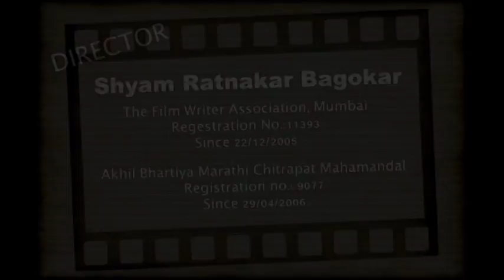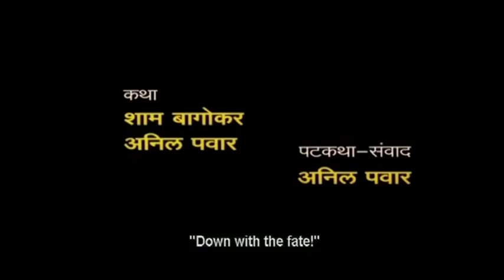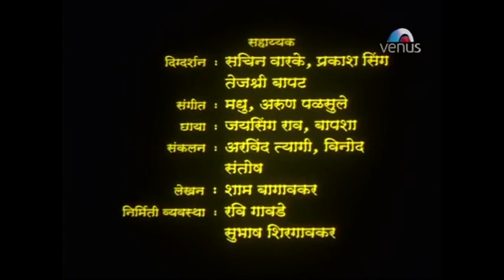Show Reel of Shyam Bagokar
Shyam bagokar is a well-known Director, Writer and Actor of Hindi and Marathi film industry.

• Assisted Shree Ramesh Chaudhari in “Bal Natya Shibir” conducted by South Central Zone Cultural Centre (Govt of India)
• Achieved first prize in 41st Natya Mahotsav, by Maharashtra Kamgar Kalyan Mandal
• Delivered lectures for improvisation of drama at Cultural Centre of Maharashtra – Baramati, 1992
• Conducted Workshops for Dadar – Matunga Cultural Centre

• Delivered lectures for improvisation of drama at Cultural Centre of Maharashtra – Pimpari Chinchavad, 1996
• Achieved subsidiary for writing a drama named “Mee Pahili”
• Worked as chief director for drama workshop for Nadabramha Parivar, Borivali ‘West’, 1999
• Worked as chief director for drama workshop for Nadabramha Parivar, Borivali ‘West’, 2005
• Worked as chief director for drama workshop for Nadabramha Parivar, Borivali ‘West’, 2006
• Worked as Examiner of drama constitution for Maharashtrs Prathamik Shikshan Parishad, 2005
• Conduct acting workshop for Our’s Studio & Production at Devrukh, 2006
• Worked as Examiner for Short Film competition in world renowned Parla Mahotsav, organized by Vile Parle Cultural Centre, 2014
• Awarded with first prize for acting and second prize for direction in drama named Gulmohar Hindtoy, performed in Kamgar Kalyan Kendra Mandal – State Level competition